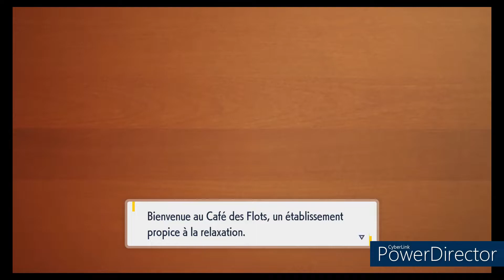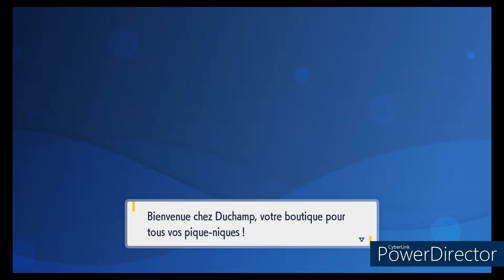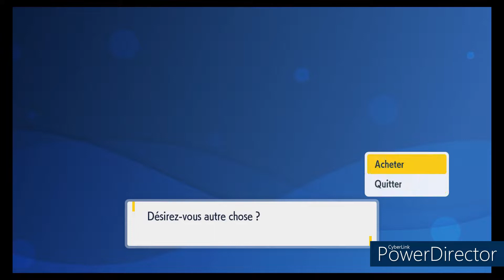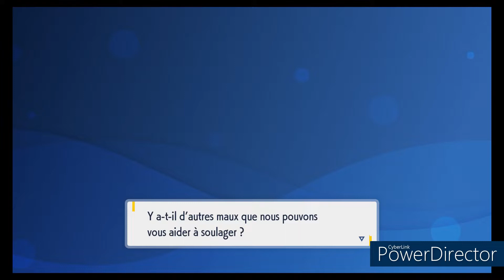Pokemon Violet - #3 - Enfin à l'académie !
Un monde ouvert plein de vie vous attend !
De nouveaux Pokémon dans une aventure sans limites !

Pokémon Violet est un RPG du studio Game Freak. Cet opus introduit la 9ème génération de Pokémon et permet pour la première fois d'explorer le jeu dans un vaste monde ouvert. Combattez en tour par tour et devenez le meilleur dresseur de la région.